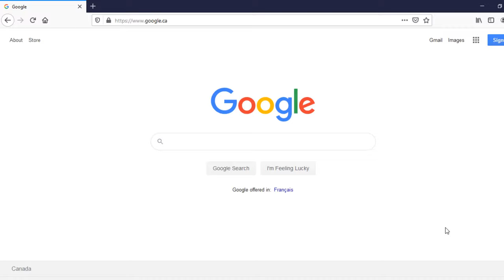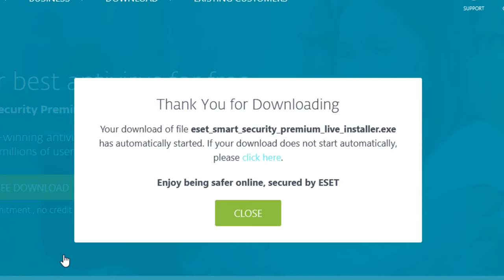How to install Eset NOD32 on Windows 10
In this tutorial you will learn how to install Eset NOD32 Trial Version on Windows 10.